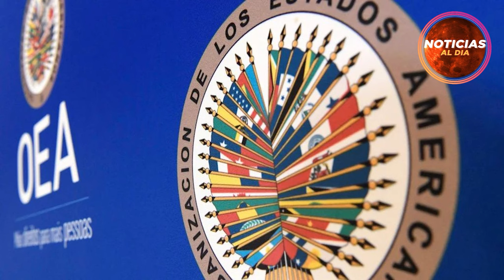Duro mensaje de Nicolas Maduro En Medio Venezolano - Noticias De Ultima Hora